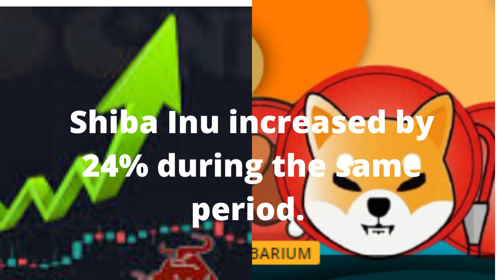DOGECOIN & SHIBA INU COIN PRICE EXPLOSION NEXT TIME ! WHY ?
As Elon Musk announces more updates about Twitter and probably hints at the use of crypto coins, then these coins stand a high chance of exploding.